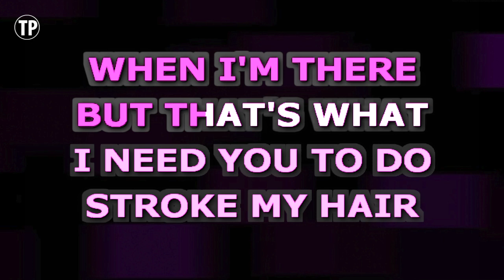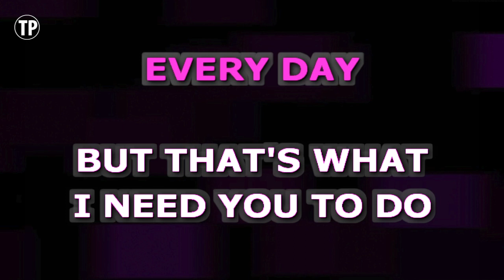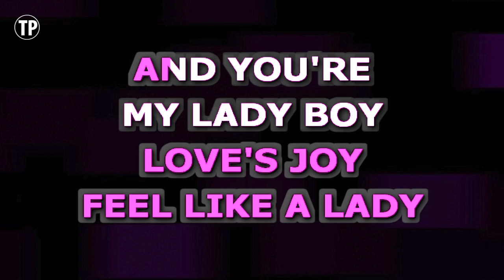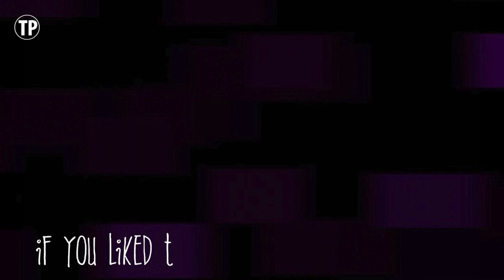Amy Winehouse - Stronger Than Me | Karaoke Higher Key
Enjoy singing along with this Karaoke Version of Stronger Than Me as made famous by Amy Winehouse. (Higher Key Version)

Stronger Than Me is a song originally recorded by Amy Winehouse. This version of the song has been fully re-recorded and re-arranged by Miguel Galguera

Release Notes:
· Tempo: 92 BPM
· Songwriters: SALAAM REMI, AMY WINEHOUSE
· Publishers: EMI APRIL MUSIC INC, SALAAM REMI MUSIC INC